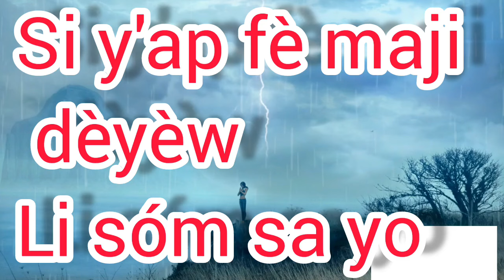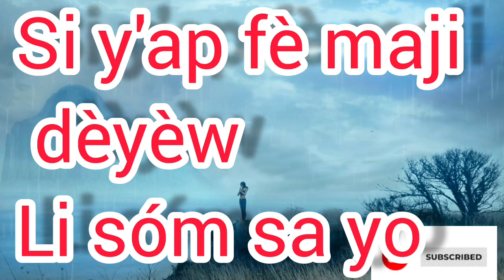Men 4 sóm pou brize tout atak maji y'ap fè dèyèw, espedisyon